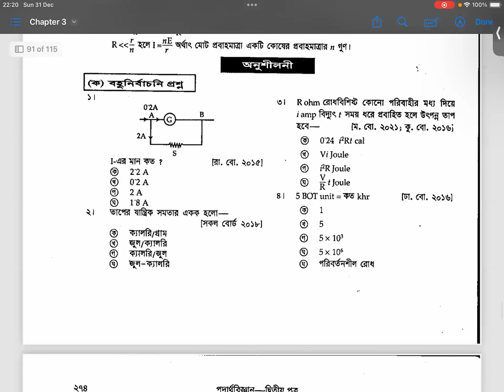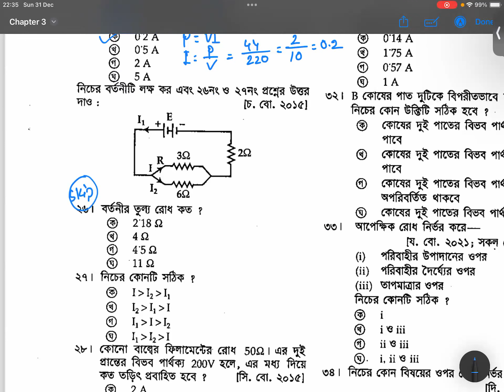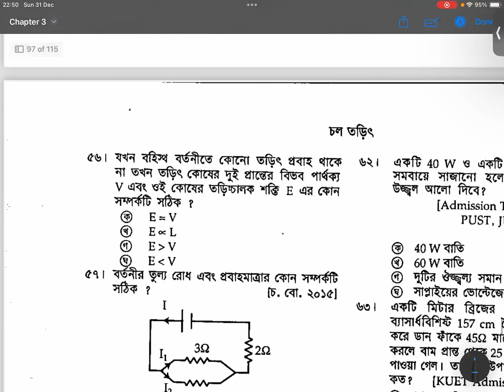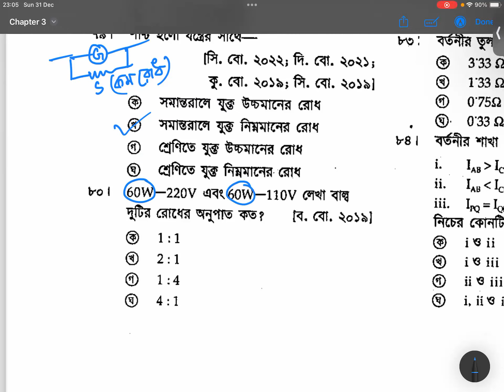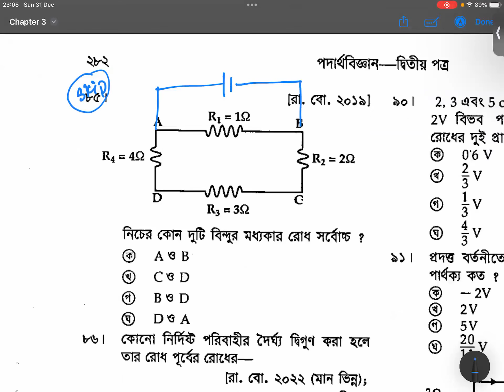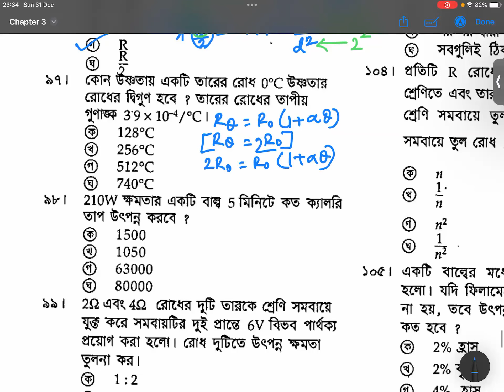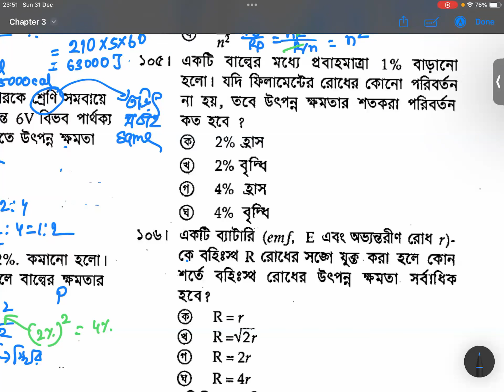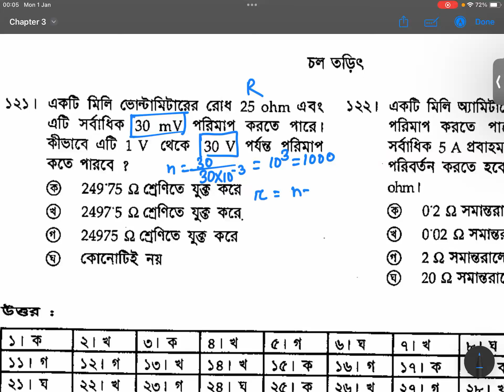অনুশীলনী MCQ Solve | পদার্থবিজ্ঞান ২য় পত্র ৩য় অধ্যায়| চল তড়িৎ |Biology Haters|Md IsaBin Maksud Mehan